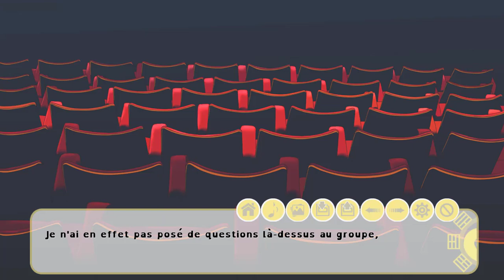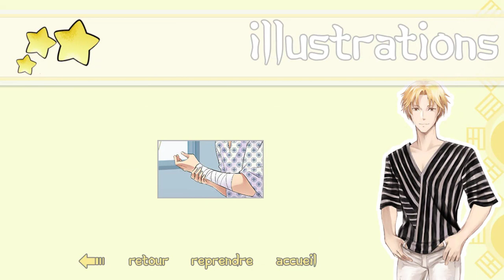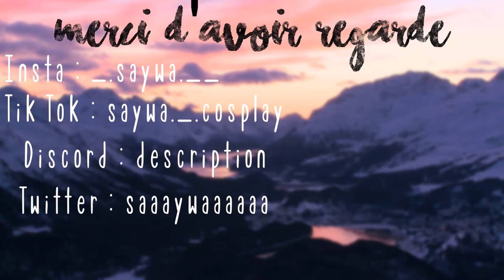Je crois que je vais faire un malaise avec ce jeu x) - I-Dolls#14